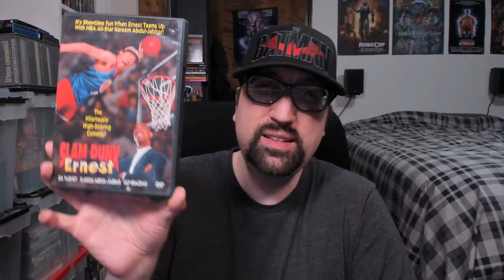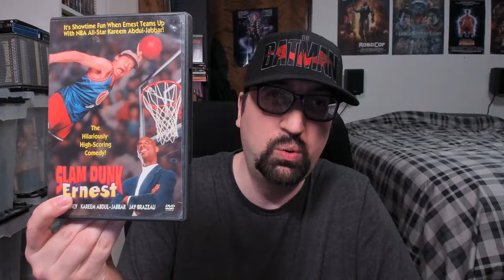Slam Dunk Ernest (1995) | A Rant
My rant and review on the cinematic airball that is Slam Dunk Ernest(1995) starring Jim Varney, Kareem Abdul-Jabbar, Cylk Cozart, Miguel A. Núñez Jr., Aaron Joseph, Jay Brazeau, and Louise Vallance.

Directed by John Cherry.